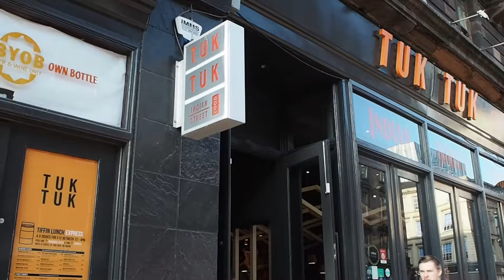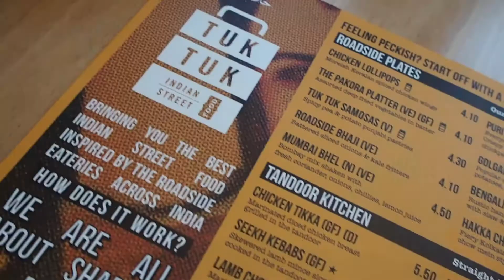GFGvisits: TukTuk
Today I am visiting one of my favourite Indian spots in Glasgow - TukTuk with my buddy
They are serving up some of the best and most interesting indian tapas dishes in the city.

Top Geek Tip - DO NOT MISS OUT ON THE BUTTER CHICKEN!